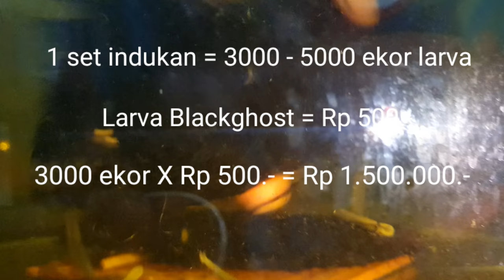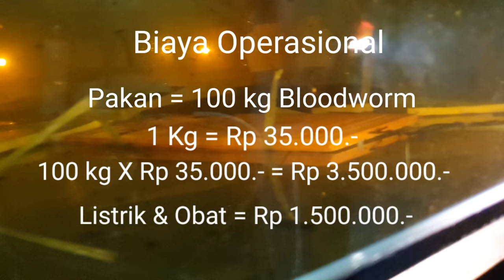IKAN HANTU BIKIN AUTO KAYA.. || BLACK GHOST FISH BREEDING !!! 🔥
Mas Iqbal merupakan petani BLACKGHOST FISH terbesar di daerah Sawangan.
Dengan sistem yang dia gunakan, beliau dapat meraup PULUHAN JUTA RUPIAH setiap bulannya..
Bagaimana sistem yang digunakan??
Saksikan video ini sampai habis.. Ada Ilustrasi keuntungan nya juga.. 👍